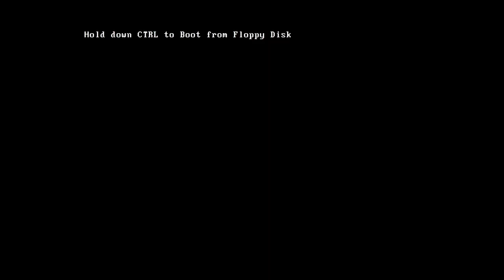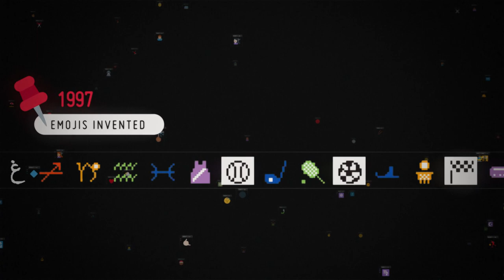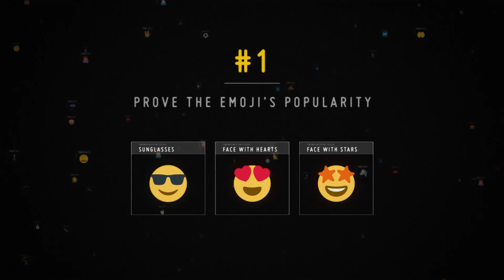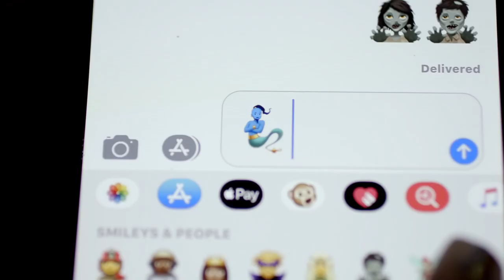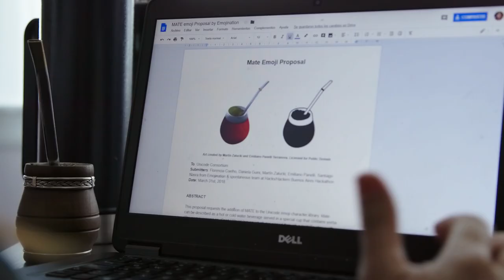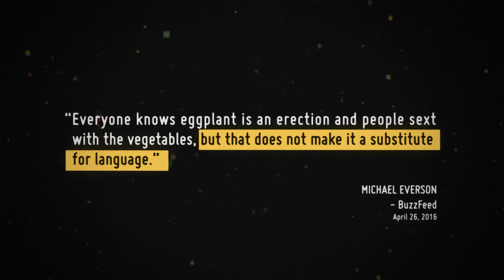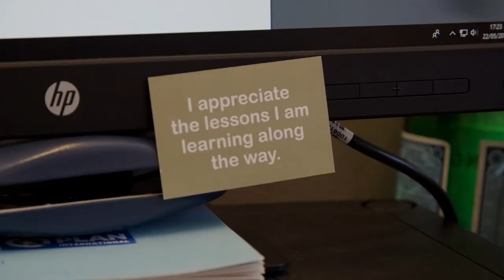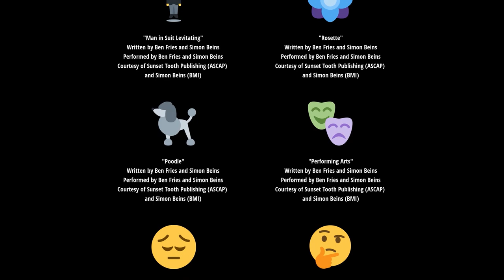The Emoji Story | Full Movie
Emojis are a worldwide phenomenon, with some arguing that these smiling poops and heart-eyed faces are on the verge of actually becoming their own language. Who, if anyone, is in charge of this new global digital language?

Directors: Martha Shane, Ian Cheney

Cast:
Alex Adzioski
Liz Bauer
Eva Conrad